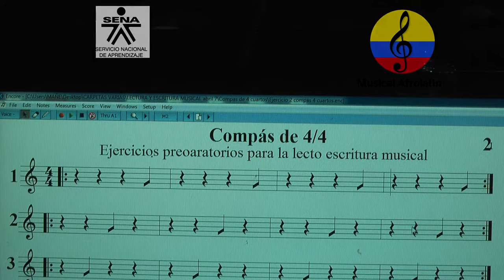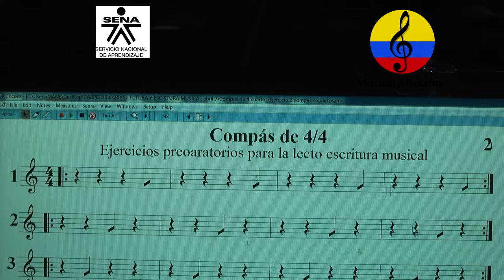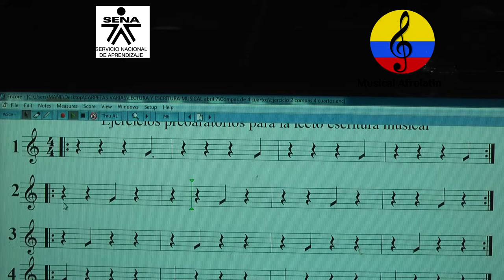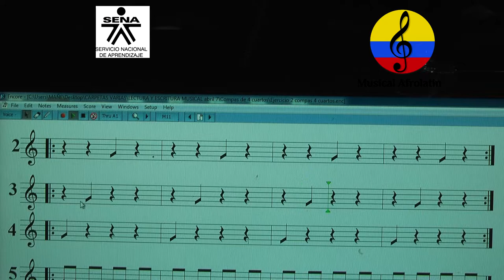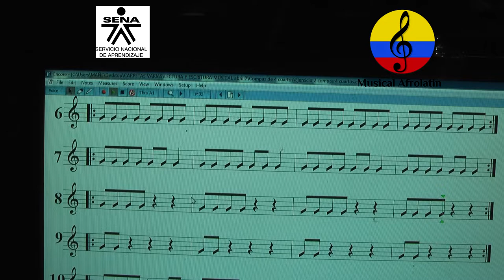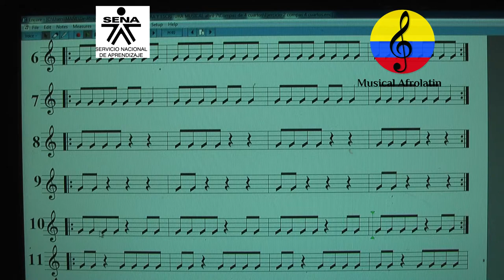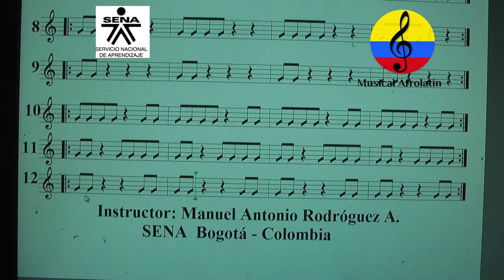Solfeo rítmico, compás 4/4, II parte, 66, Bogotá, Colombia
Imágenes de las orientaciones pedagógicas del curso ejecución de la guitarra funcional, impartidas por el instructor SENA, Manuel Antonio Rodríguez Arroyo  en la ciudad de Bogotá (Colombia).
En este video se apreciará un ejercicio de solfeo rítmico en compás de 4/4.
Curso teórico práctico orientado a la práctica vocal e instrumental.